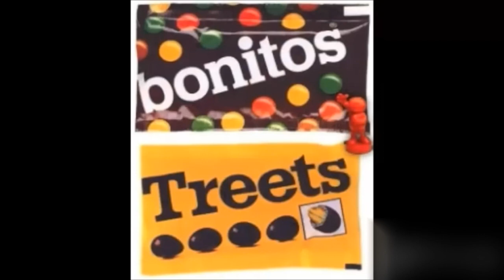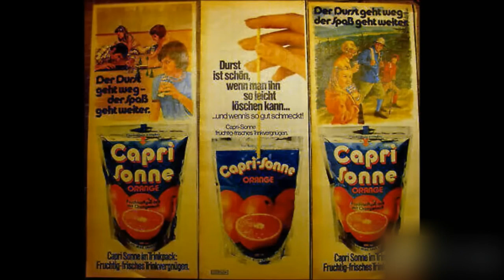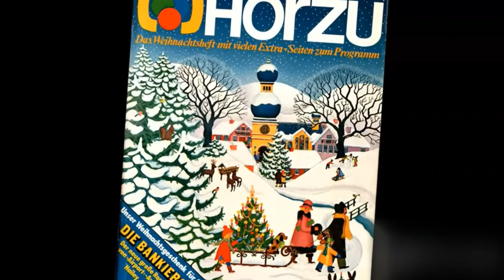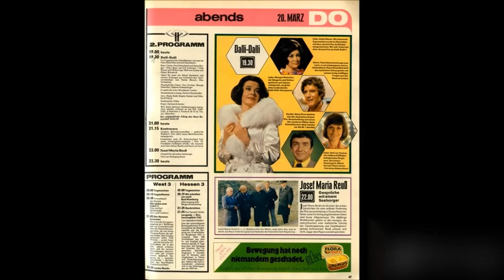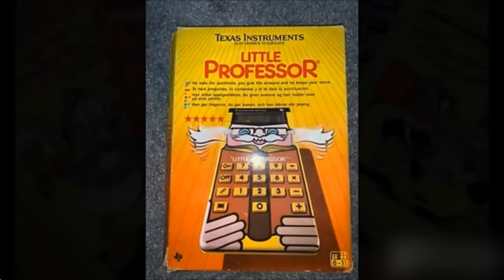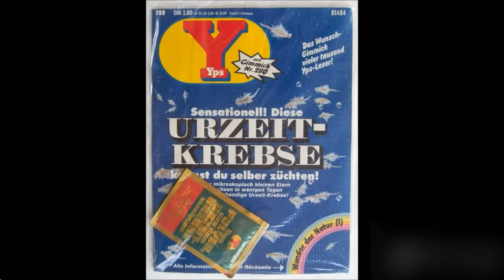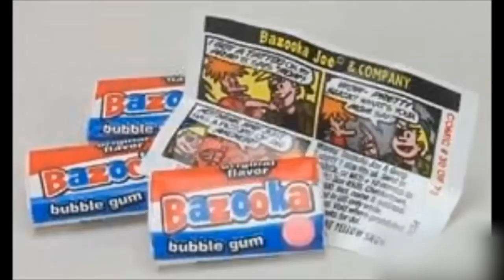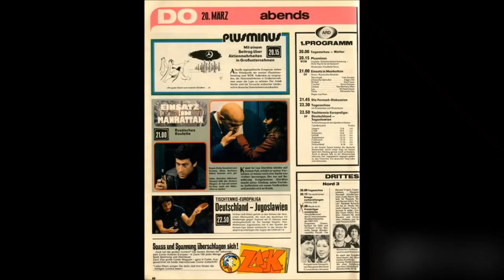DIE 70er UND 80er ICH WAR DABEI !!! TOPSPEED IN 10 Minuten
Lass mal für 10 Minuten alles liegen und komm mit uns zurück in die Zeit ! Ohne Handy und Lappy Insta oder FB
Hats dir gefallen ?
Wir freuen uns über ein LIKE

best knowing things and goodies  of the 70th and 80th in germany(west)